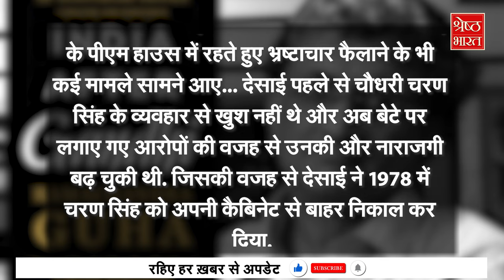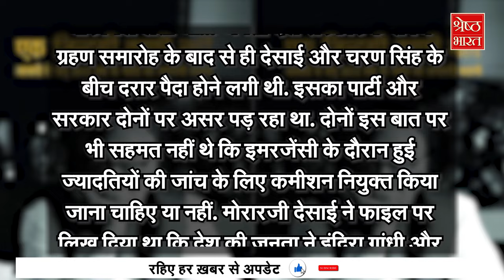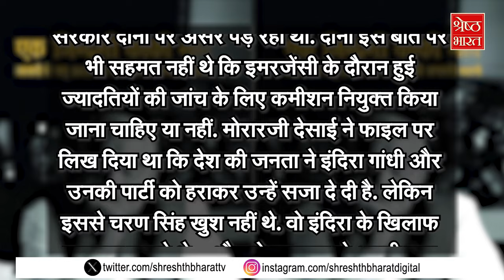जिस Indira Gandhi को करवाया गिरफ्तार, उन्ही से समर्थन से PM बनने वाले Charan Singh की अनोखी कहानी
दिल्ली (delhi) के सीएम अरविंद केजरीवाल (cm arvind kejriwal) की गिरफ्तारी के खिलाफ आज दिल्ली विधानसभा (delhi vidhan sabha) में जोरदार हंगामा हुआ। आज दिल्ली विधानसभा (delhi vidhan sabha) का विशेष सत्र बुलाया गया था- जिसमें आम आदमी पार्टी (aam aadmi party) और बीजेपी (bjp) के विधायक भिड़ गए। महाराष्ट्र (maharashtra) में उद्धव ठाकरे (uddhav thackeray) की पार्टी शिवसेना (यूबीटी) ने लोकसभा चुनाव (loksabha election) के लिए 17 उम्मीदवारों की पहली लिस्ट जारी कर दी है। इस पर विवाद भी शुरू हो गया है। कांग्रेस (congress) नेता संजय निरुपम (sanjay nirupam) नाराज हैं, उन्होंने बागी रुख अपना लिया है। जम्मू कश्मीर (jammu kashmir) को लेकर गृह मंत्री अमित शाह (amit shah) ने बड़ी खुशखबरी दी है... देखिए दिन की सभी बड़ी खबरें The श्रेष्ठ भारत show में गुलविश के साथ